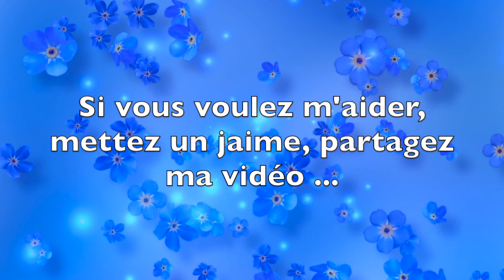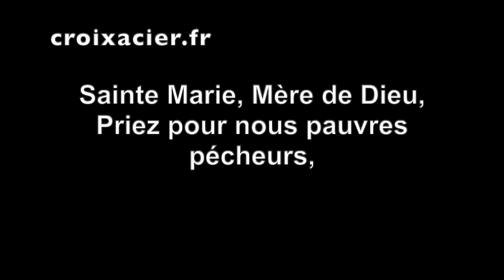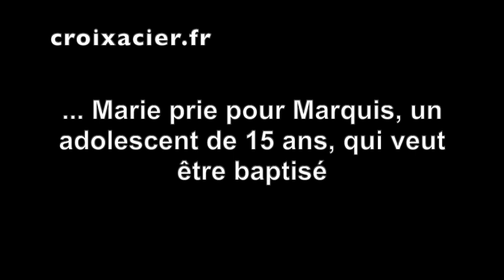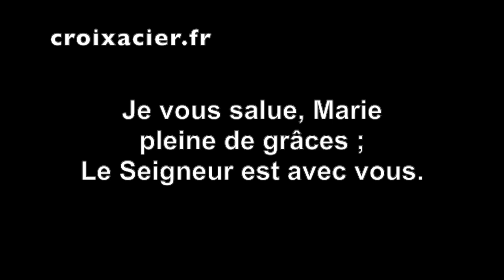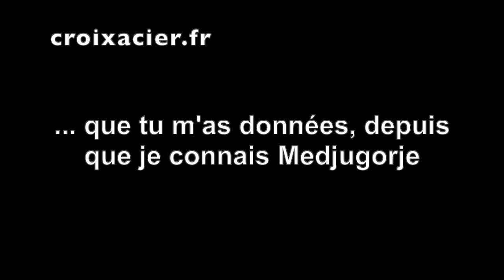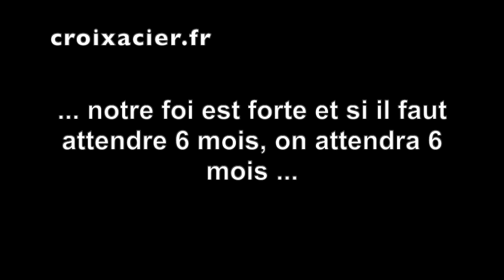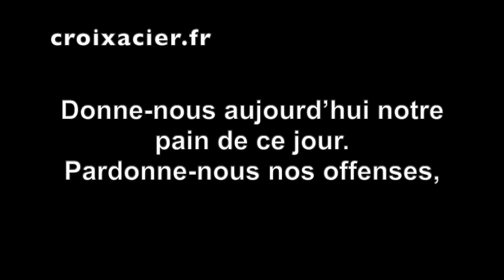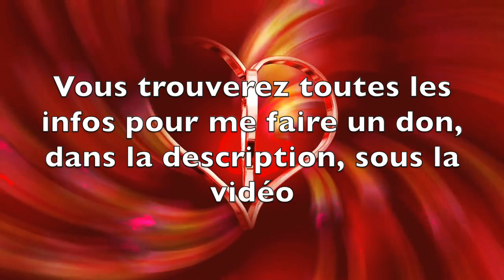UN PUISSANT CONTROLE ... UNE FORCE EXTRAORDINAIRE ...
🟢 MON LIVRE (Titre : "Ce que j'ai appris à Medjugorje") 📖 📖 📖 :

✅ Cette vidéo parle de UN PUISSANT CONTROLE ... UNE FORCE EXTRAORDINAIRE ...